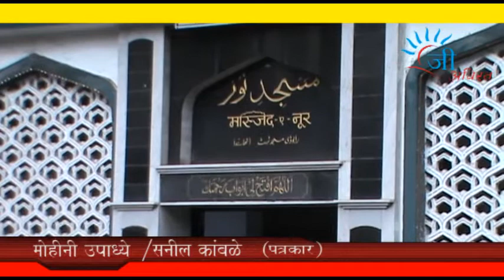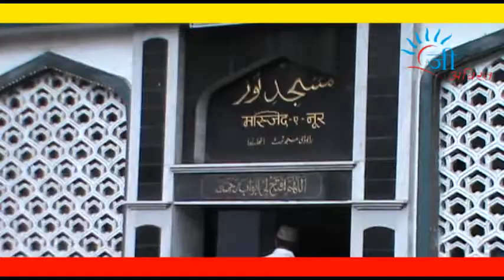Geeavirat News 9 August 2013